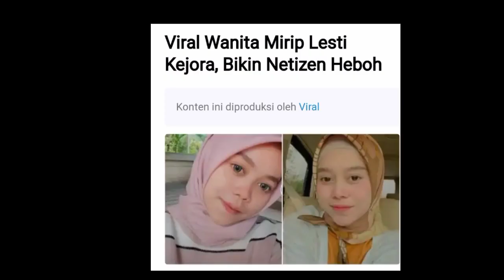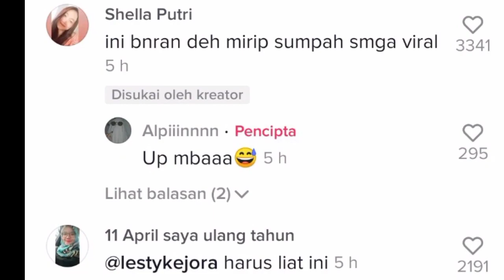VIRALL..!! Orang Ini Mirip dengan Lesti Kejora..?? Bukan Cimoy..😯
Video berdurasi pendek itu pun membuat heboh warganet. Video tersebut awalnya diunggah oleh akun TikTok @miripalpin pada Jumat, 26/03/ lalu.